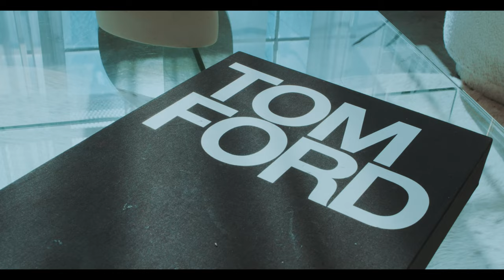Young Holyfield - 1Concern ft. Ishadon (Official Music Video)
Written by: Michael Holyfield
Written by: Ishadan Murray
Producer: Ku Allen
Producer: Darryl James
Video Shot & Directed by: Cracked Lenz
Food Provided by: Grind Boss Kitchen (Chef Shock Dolla)

1Concern Lyrics:
A Whe mi learn
You a di best
Baby you are number one concern
And when di table turn
Mi nah sell you out a light or lantern

Tap in baby girl we’re getting ready for the summer,
Anything to make you smile you know I’m allergic to the drama
Stack 10k uh day rubber band around it
You wit the flyest in the city no mistake abt it
Tonight we active outside and you don’t need ya wallet
you deserve it all without a doubt I hear your pussy calling
 my name on the balcony give every inch of me exchange chemistry
 spirit glowing life changing energy mind gone mind blown I can sweet u off ya feet
you’re a whole vibe I can’t lie with you I feel complete
we be off balance when we mad and dnt speak
 but I never had to question your love or your loyalty

You know fi tease me sweet me and treat me
When we argue we do it discreetly
Mi never know seh loving you would be this easy but
Ah so it go ... believe me .IshaDon

Selling out arenas every state my life amazing
made 20k to show my face today ain’t that a blessing
I apply big pressure riding foreign since a youngster
first class flights stay taking trips to the Bahamas
listen to the ocean while we smoking on that gangsta
 442 cocaine white that bih look like it’s draining
 shout out to the universe I manifest my vision
like I hit the lottery still money over bitches
if she keep on suckin imma buss it on her dentures
 big steppa till my last breath with you it’s like I’m dreaming
needle in the haystack the one who has my back
 in spite of our imperfections make me overdose and relapse

Front page ah whe you face haffi go
Man wi boom dung di place ya fi you
Ina di morning me get up
kneel dung and say a prayer fi you
Just to Bless di day ya fi you
Ifa you mi a look a blurr vision
Fi a next gal less you give dem permission
When dem did a gi Whe body a you get Percision curvature and tings fi Mek man persistent